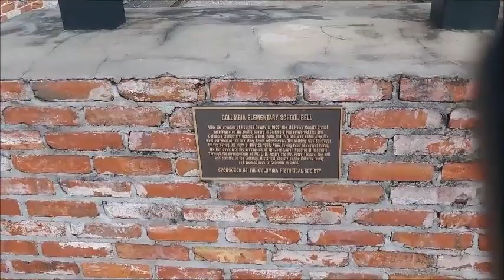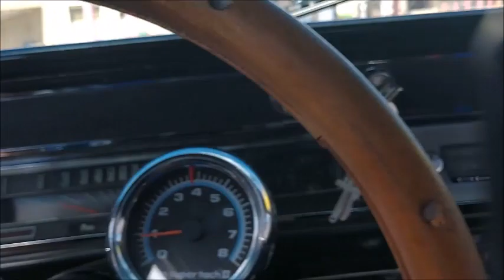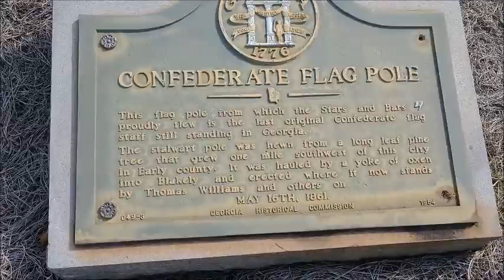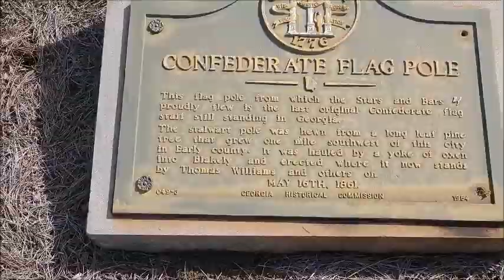Blakely RoadTrip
Taking my 66 Chevelle on another road trip, this time Blakely Georgia